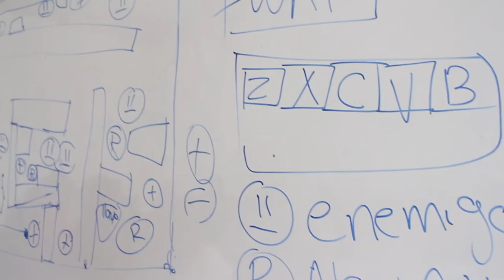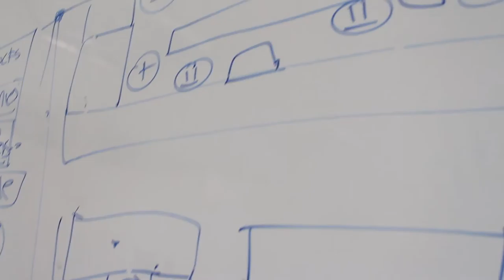Semillero Videojuegos en IEM Luis Eduardo Mora Osejo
Los semillero_i en videojuegos se desarrollan con el ánimo de  promover el juego como base del aprendizaje en la que los jóvenes puedan descubrir y potenciar habilidades que apoyen la producción intelectual y adicionalmente aporten en la búsqueda de felicidad de los jóvenes.